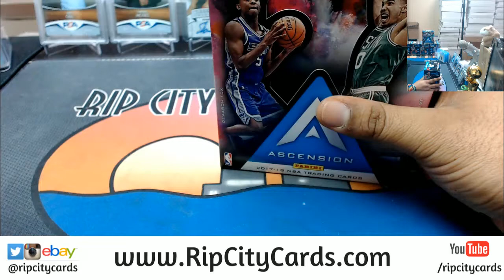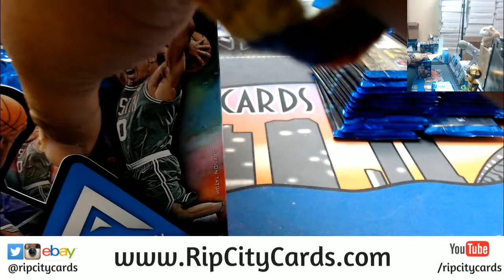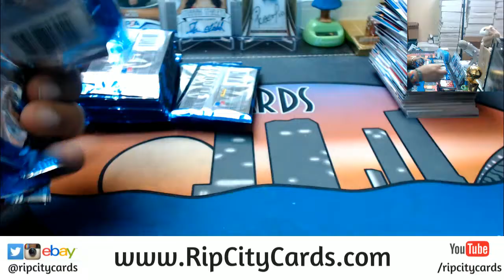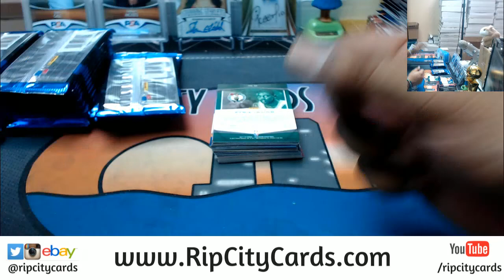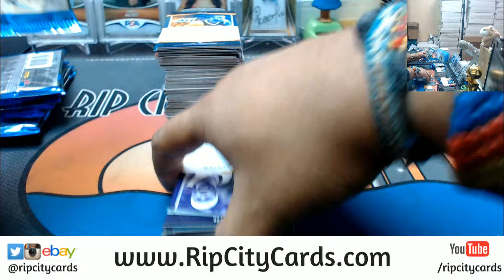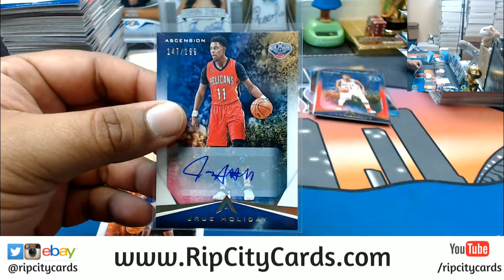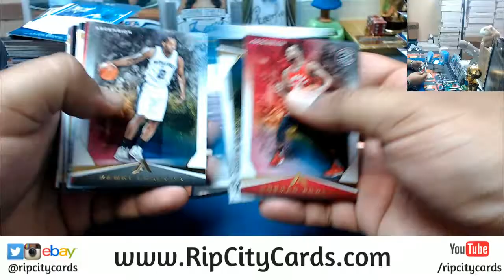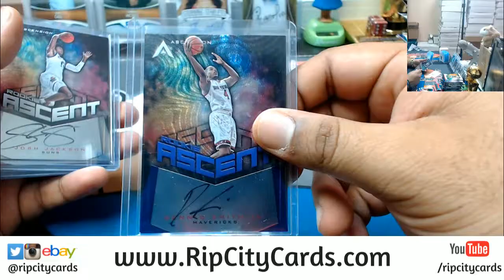2017 18 Ascension Basketball Half Case #15 eBay